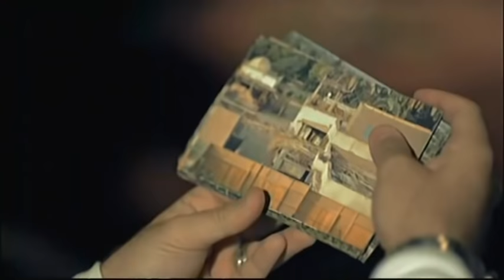ضحك السنين .. الكبير في عنده جاسوس في البيت بس عاوز يقفشه 😂😂 يا ترى هو مين وهيعمل ايه معاه ؟